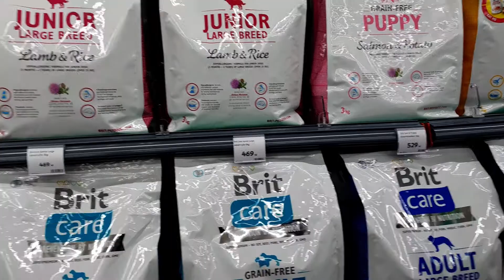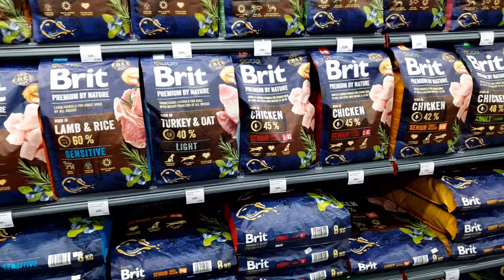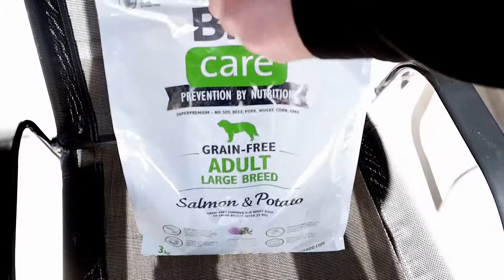Какой корм выберет пёс?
Тест кормов для взрослого пса